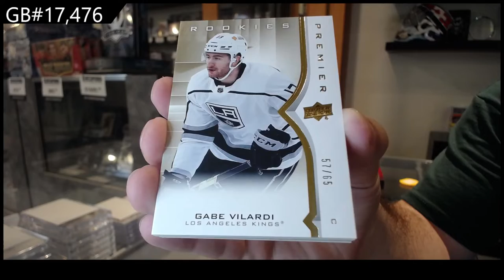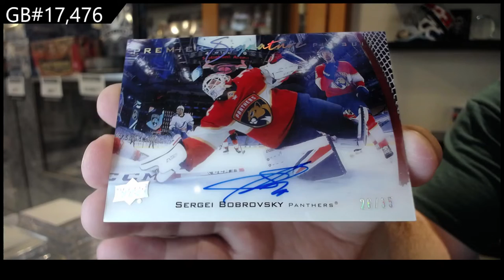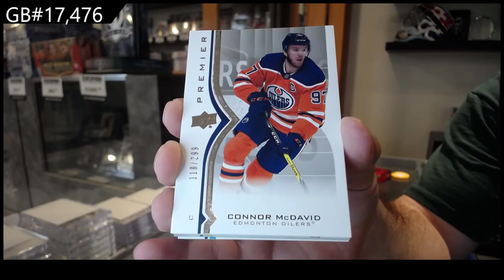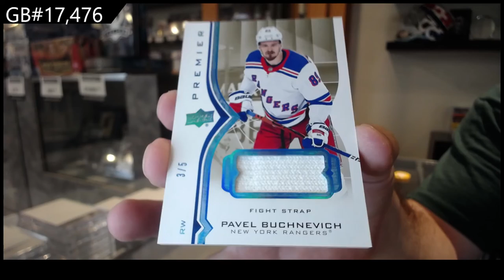20-21 Upper Deck Premier Hockey 2 Box Break - C&C GB #17,476